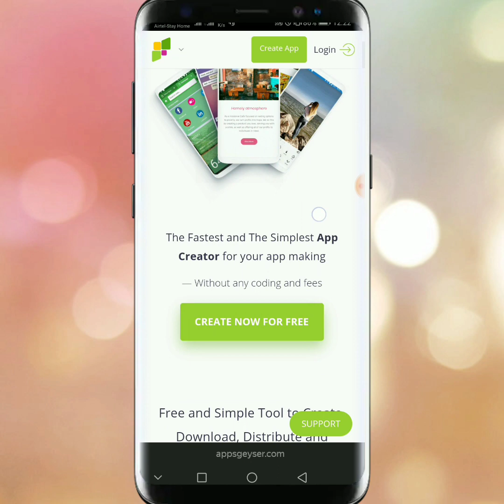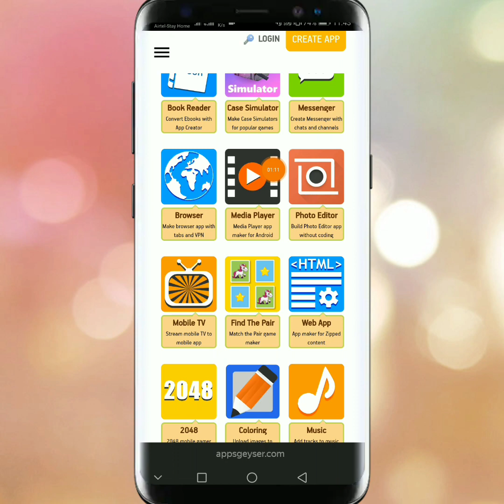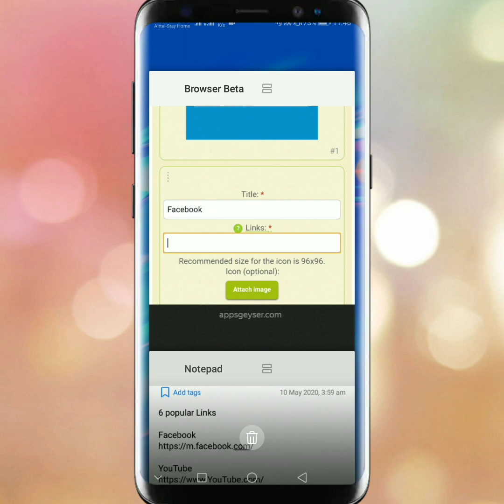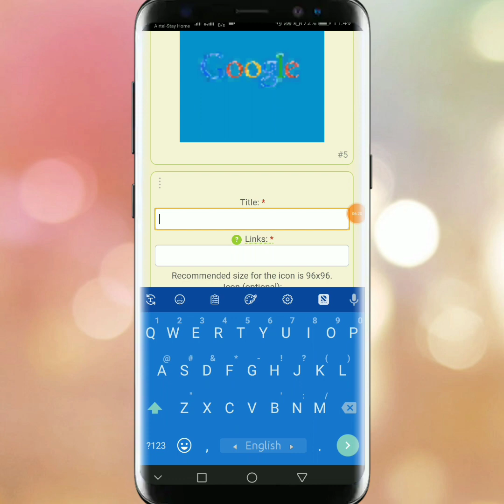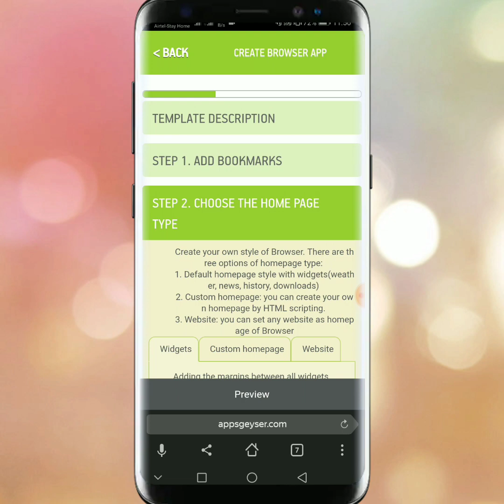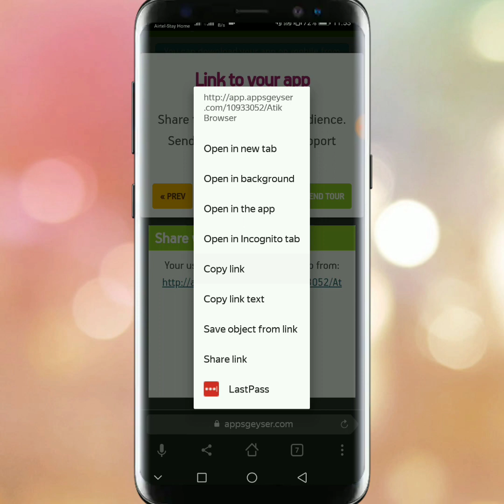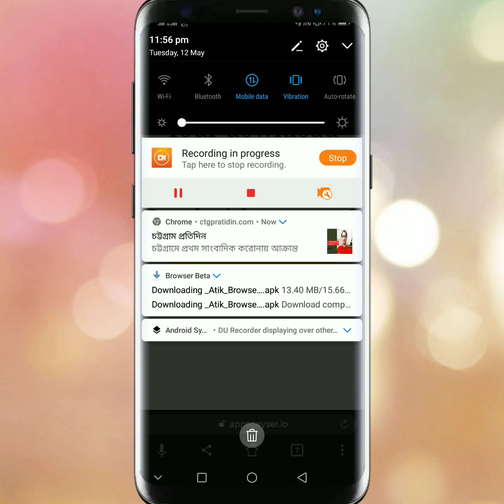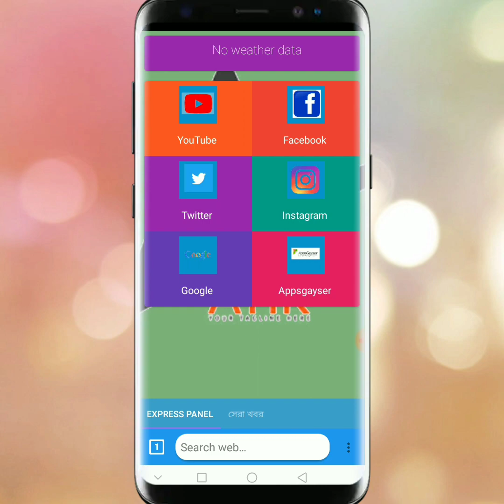নিজের নামে Android app তৈরি করুন | How to creat android app without coding 2020 | Appsgeyser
নিজের নামে Android app তৈরি করুন, How to creat android app without coding 2020, Bangla Tutorial 2020, Create Your Own Android app using Appsgayser

In this video you will learn how to create an application.  Today's video shows all the systems of Atujet how to easily create an application in your own name.

Here you will find all the videos on all Technology’s, Upwork, Fiverr, freelancer, Banking, Online Marketing & Digital Marketing.

🔶SOCIAL MEDIA🔶

✔Personal Twitter: freelancer atik